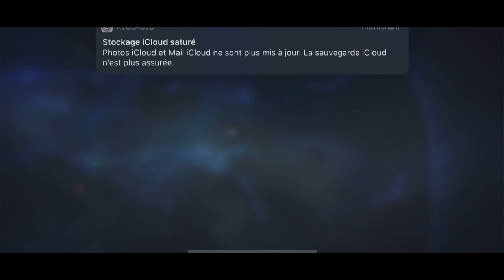Star Trek Fleet Command : arc Borg 3 | nouveaux officiers | nouvelles récompenses [FR]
Analyse de ce troisième arc Borg.

mon discord : daramnl#2178